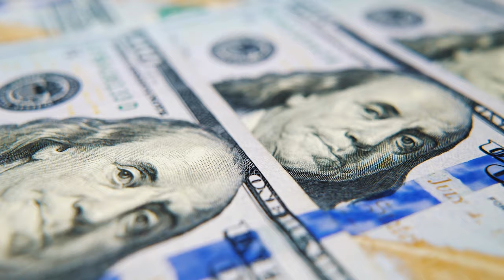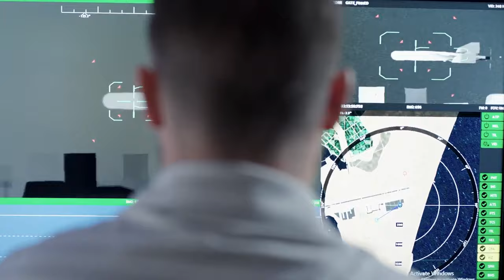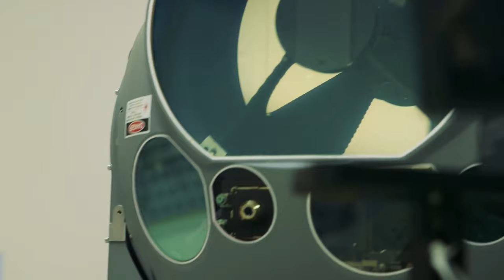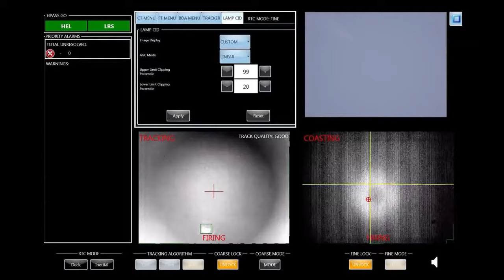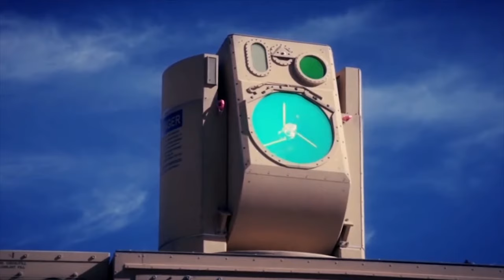US Secret Laser of MASSIVE Destruction Unveiled: China's Nightmare!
For decades, the most powerful weapon that didn’t exist has been the laser weapon. Movies, animations, and daydreams have been filled with these weapons. Governments have invested decades of time, huge checks of resources, and generations of talent to bring these weapons to life — and understandably so. Lasers strike targets at the speed of light — they are the fastest thing in the universe, thereby offering targets no way to evade certain destruction. Lasers also have an unlimited magazine so their operators can fire continuously forever till they burn holes through every target unfortunate enough to be a target. These invincibilities, along with the low cost-per-fire shot of laser weapons have motivated the militaries of the US and China, the two largest economies in the world with a combined GDP of $40 trillion, to prioritize laser weapon development.